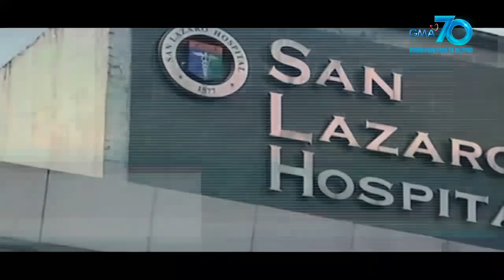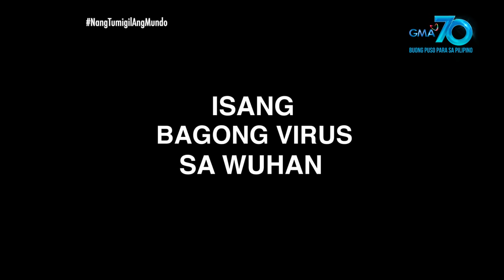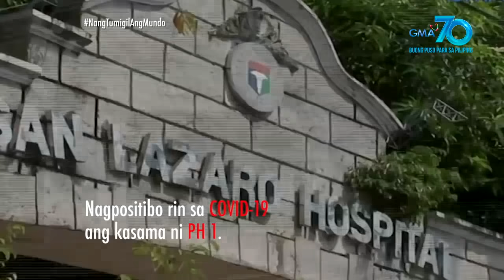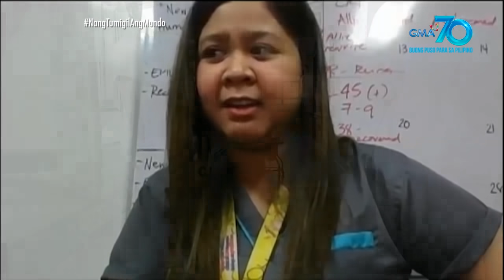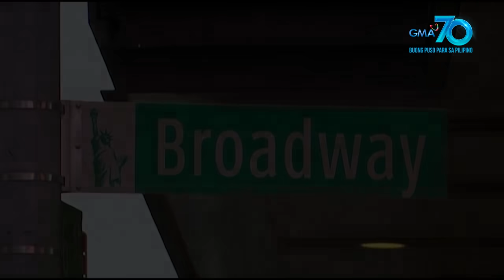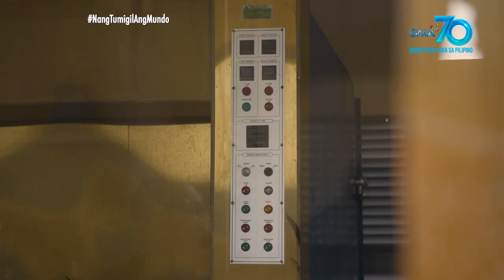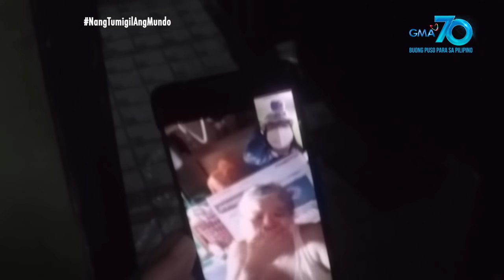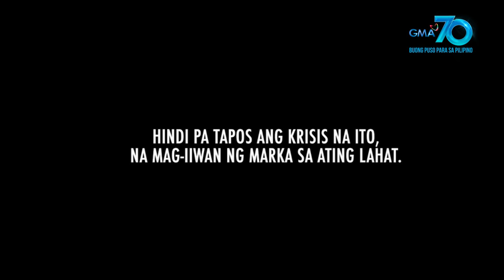The Atom Araullo Specials: COVID-19: Nang Tumigil Ang Mundo | Full Episode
Aired (May 31, 2020): Paano nga ba binago ng pandemya ang buhay ng mga Pilipino sa iba’t ibang panig ng mundo? Ito ang siniyasat ni Atom Araullo sa isang komprehensibong mukha ng COVID-19 pandemic.

Mga Kapuso, panoorin ang full episode ng COVID-19: Nang Tumigil Ang Mundo sa video na ito!

Watch 'The Atom Araullo Specials' every last Sunday of the month on GMA Network, hosted by award-winning broadcast journalist Atom Araullo. for our full episodes.